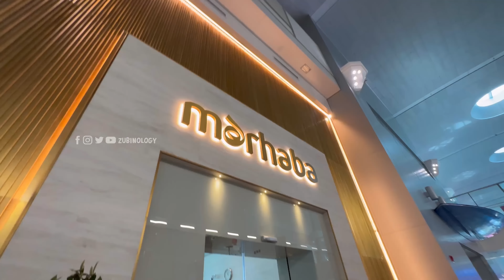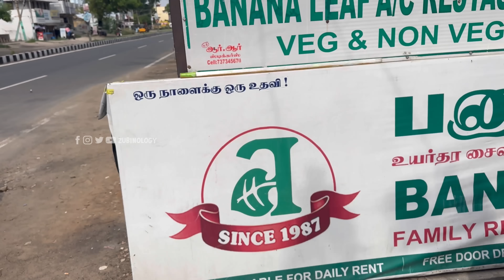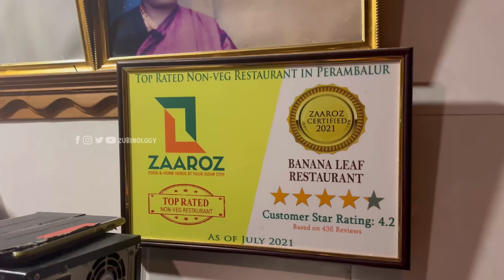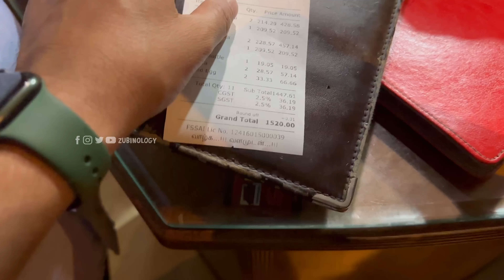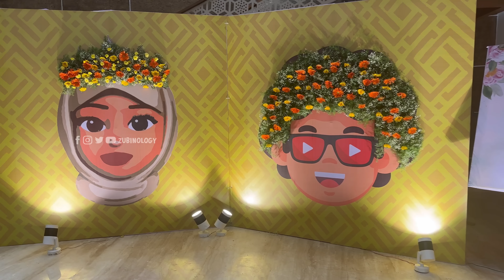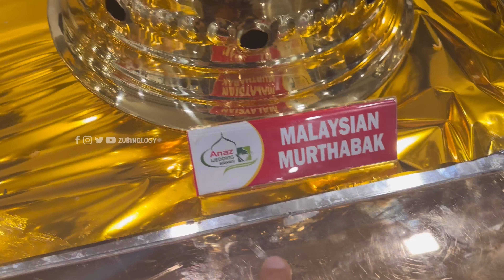Unveiling Irfan's Epic Wedding Adventure (@irfansview1 ) | Part 1/2 | Vlogs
Witness the magic of love and friendship at Mohamed Irfan's hometown wedding!
Join us as we celebrate the joyous union of two souls and embrace the rich cultural traditions that make this occasion unforgettable.
Do check this video for an enchanting journey filled with heartfelt moments and captivating stories.